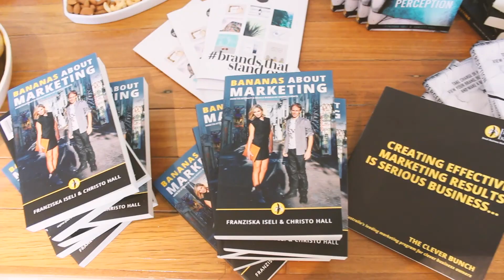The Principal of Detachment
In our daily lives it’s easy to become attached to things, people or outcomes. But does attachment contribute to our happiness? Franziska Iseli shares the three steps of detachment!

1:00 Why attachment isn’t making us happy

1:30 Three steps to detach yourself

2:25 Benefits of detachment